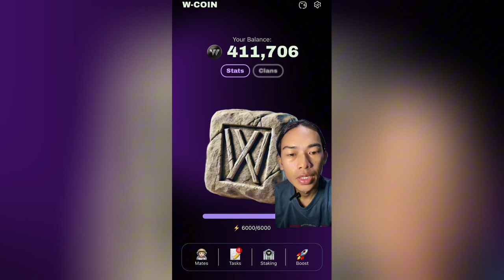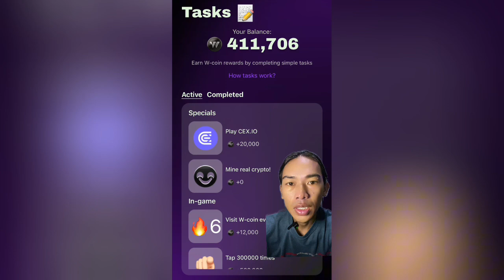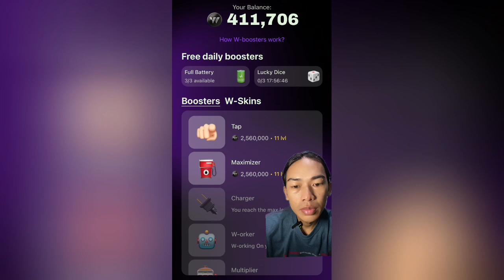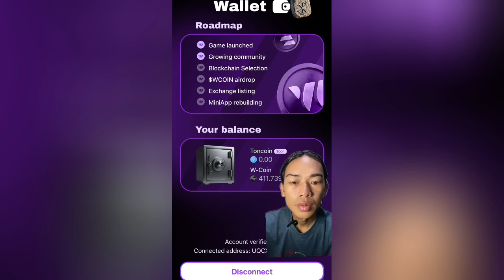W coin bagi bagi airdrop gratis